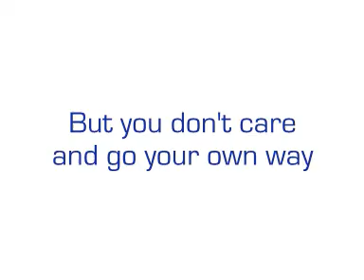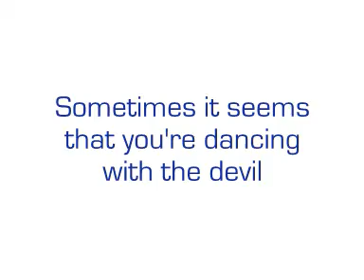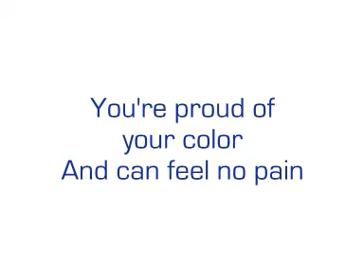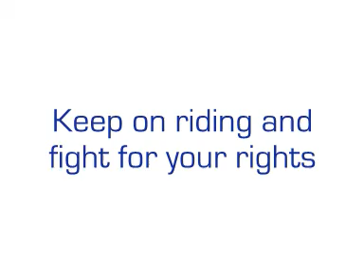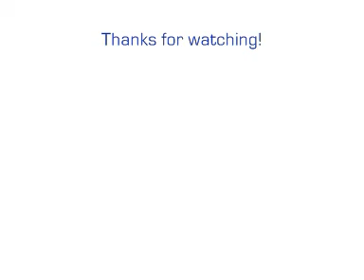Axel Rudi Pell - Forever Angel [lyrics]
Genere: Hard Rock
Year: 2004
Album: Kings And Queens (2004)
not bad, not bad